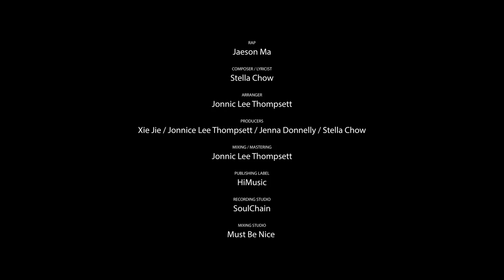周沂 Stella Chow - Black Hole (feat. Jaeson Ma) [Official MV]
Everyone's been through darkness, but no one belongs in the darkness. Amen

BLACK HOLE

J: I never thought I could be dragged down that far
Never thought I could be dragged down that lost
I always thought I would be on the top never bleed
Always thought I would be like a boss never see
Then I lost - all my soul - I was dead – overdosed
Then I saw - Him I know - came to me - Hold me close

S: Every step I take is a step away from the shadows, from the shadows
Every day I wake feel the light, it's everywhere I go, where I go

I won't let you drag me in again  you can't drag me in again,
I'm not gonna bend,  Black hole will descend

J: I was lost - this I know -  I was dead - Middle of the road
All I lost - already gone - last breath Funeral song
But I came back - but I lost that
Lost my vision - and I lost track
But I found out - how to cross back
Cause I got back - my cross back
Then it came down like light-ning
And All I was doing was figh-ting
Trying not to believe the wri-ting
But I'm seeking and I'm finding

Every day I wake in a place that's better, where I know, and I know…

I will never fall again, I will fight it to the end, I will never leave His place, somewhere I can...
I will never fall again, I will fight it to the end, I will never leave His place, somewhere I can mend…

I won't let you drag me in again, you can't Drag me in again,  I'm not gonna bend,
Black hole will descend

J: Fight to the end, I will never leave His place
Coz Ima keep standing Right where I am and I’m never backing down
No matter how hard you try to hit me
Im always gonna get back up
No matter how far you try to drag me down
Im gonna rise back up
Coz this is how it is
Coz this is who I am,
You never see me like this Coz I’m on flames,
burning, yearning and we’re never going down
Coz every single time you fall
Its just another chance we rise back up

Rap: Jaeson Ma
Composer + Lyricist: Stella Chow
Arranger: Jonnic Lee Thompsett
Producers:  Xie Jie, Jonnice Lee Thompsett, Jenna Donnelly, Stella Chow
Mixing + Mastering: Jonnic Lee Thompsett

Publishing Label: HiMusic
Recording Studio: SoulChain
Mixing Studio: Must Be Nice

“Everyone has been through darkness, but no one belongs in the darkness.”
每人都曾經被黑暗吞噬，但沒有人屬於黑暗的世界。